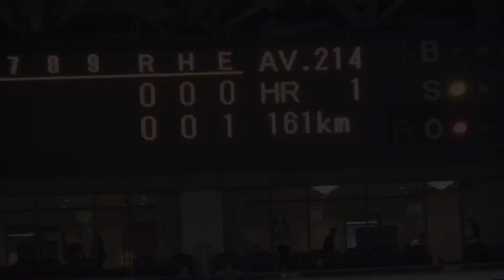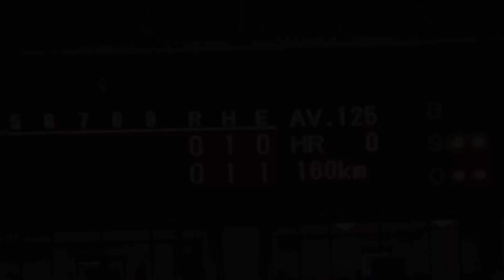【160㌔連発😉全て見せます😳】千葉ロッテ😊 佐々木朗希投手✨９奪三振ショー☺️2022.3.5対ホークスオープン戦